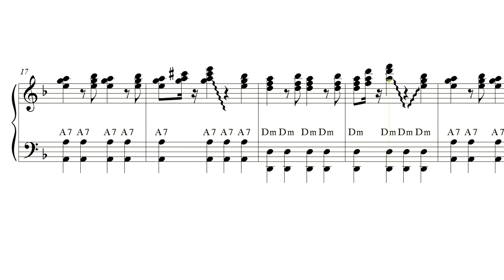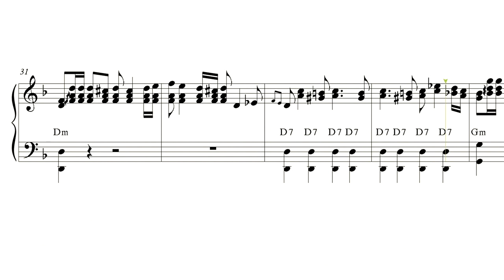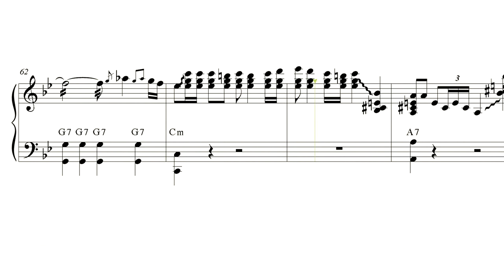"Hernando's Hideaway" (accordion sheet music review)